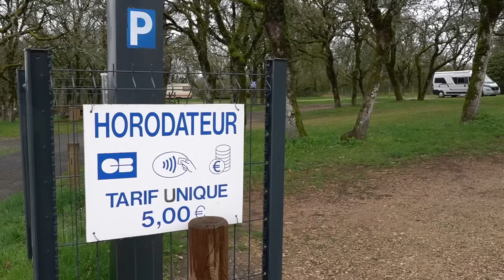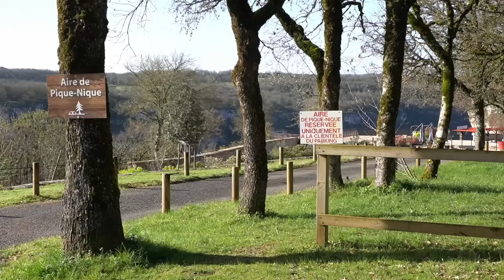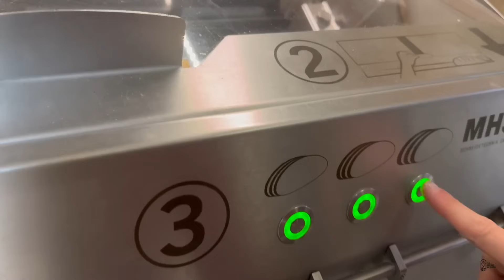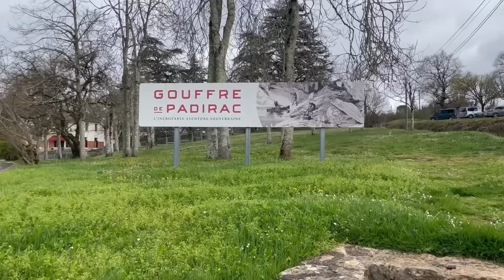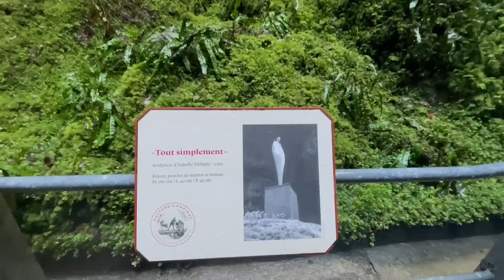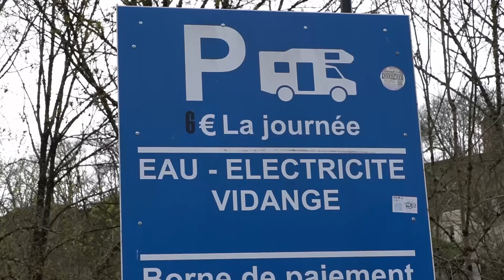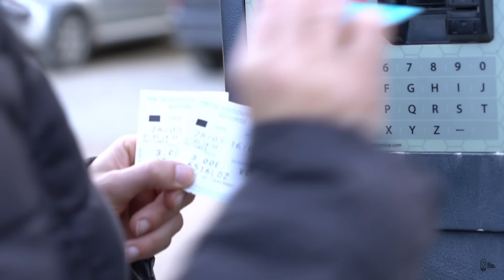DOS LUGARES IMPRESCINDIBLES EN ESTA RUTA | Vlog 4 🇫🇷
Embárcate con nosotros en una aventura por Francia en autocaravana! 🚐🇫🇷

En este vídeo, comenzamos nuestro viaje desde el área de autocaravanas de Bouziès, un punto de partida rodeado de naturaleza. A pesar de que la lluvia nos acompaña durante el día, no nos detenemos y llegamos a nuestro primer destino: Rocamadour. Acompáñanos mientras exploramos este impresionante lugar, lleno de historia y belleza.

Al día siguiente, nos dirigimos a una de las maravillas naturales más esperadas: el Gouffre de Padirac. Sumérgete con nosotros en las profundidades de esta increíble cueva y descubre sus espectaculares formaciones subterráneas.

Para finalizar nuestro recorrido, visitamos el encantador pueblo de Carennac, donde la historia y el encanto medieval se fusionan para ofrecer una experiencia única.

No te pierdas ningún detalle de nuestro viaje y encuentra toda la información en nuestra página web. 🌟🔔

📦 ESCAPARATE DE AMAZON